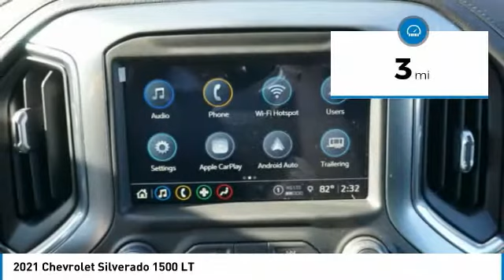2021 Chevrolet Silverado 1500 Decatur TX 110368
2021 Chevrolet Silverado 1500 LT

2111 US HWY 287 South

You'll love this 2021 Chevrolet Silverado 1500. This is a vehicle you'll want to take home. Call and get in touch with James Wood Motors directly, and be the first to open the vehicle door today!